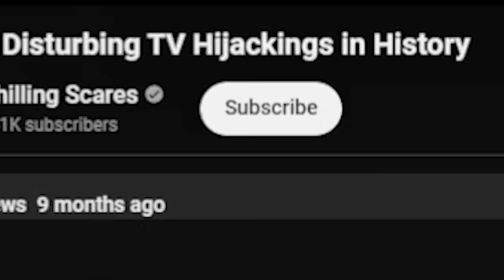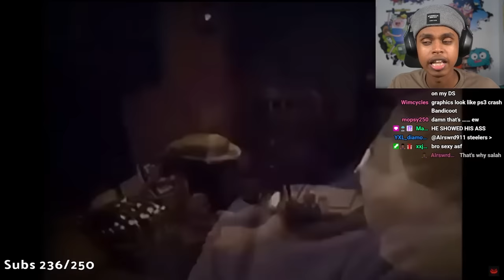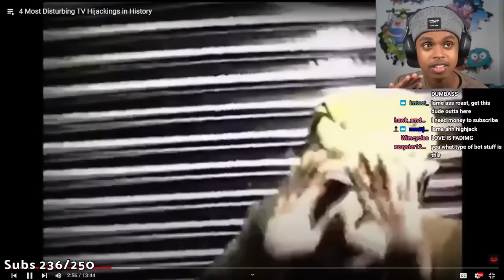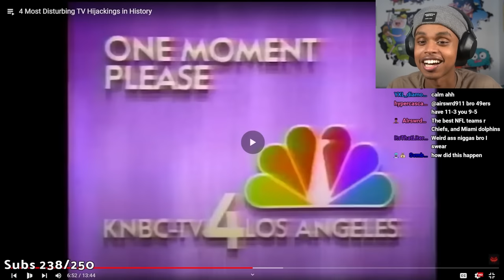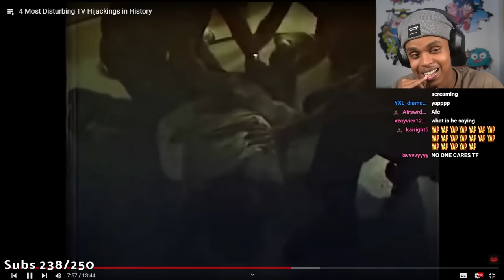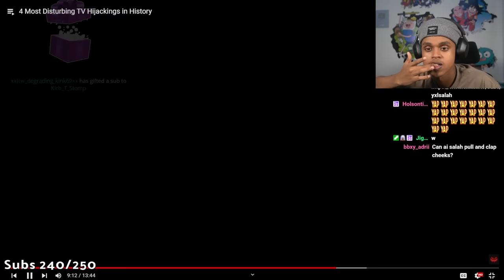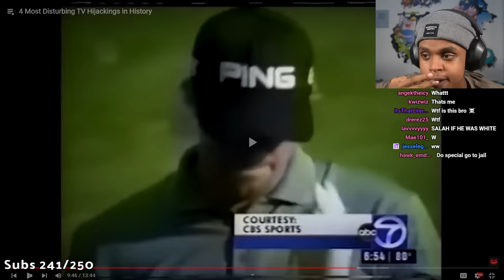The MOST Disturbing TV Hijacks Live